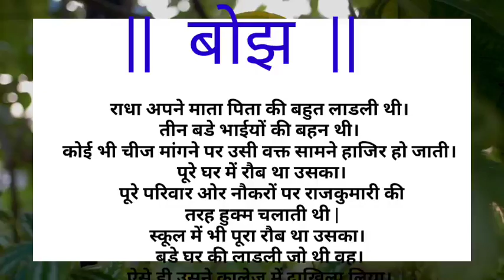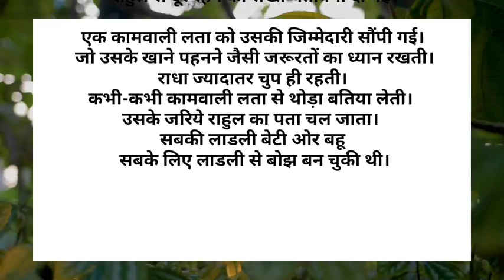लाडली बेटी अब बोझ बन चुकी है || Lessonable story || hindi kahani | कहानी|moral story